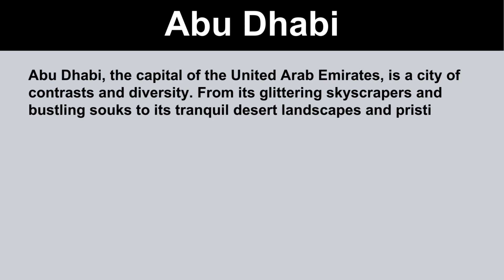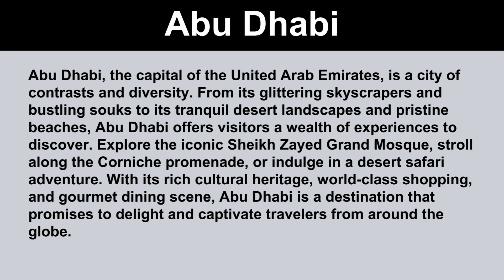Short Paragraph on Abu Dhabi